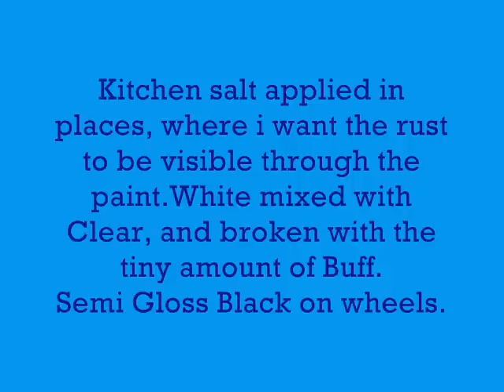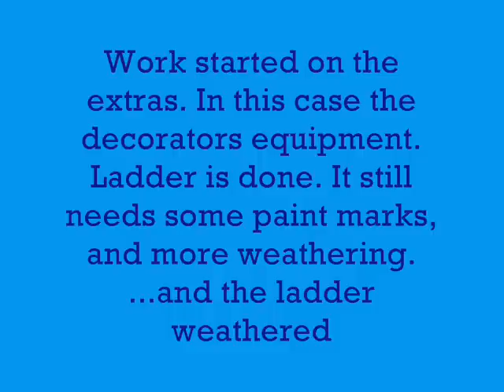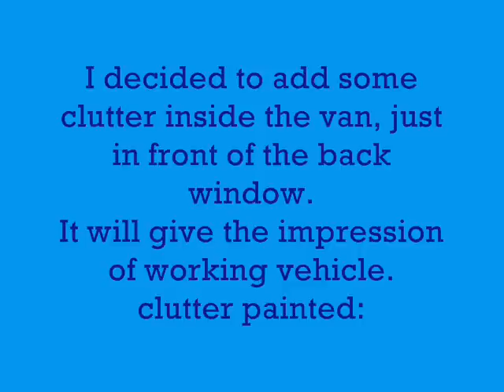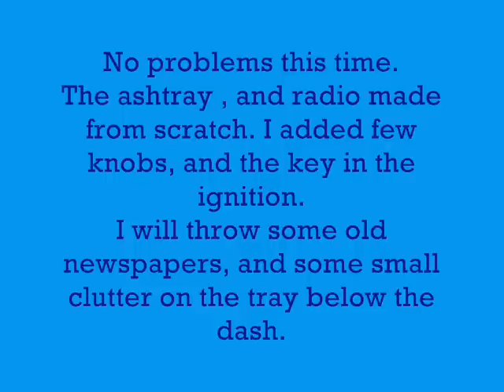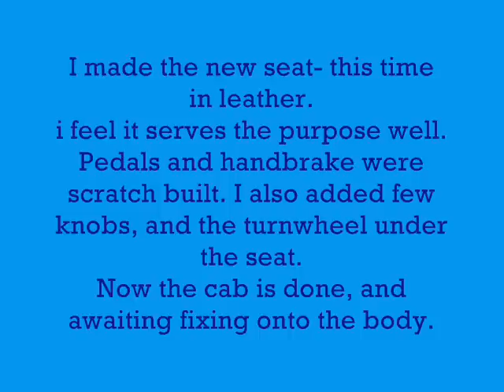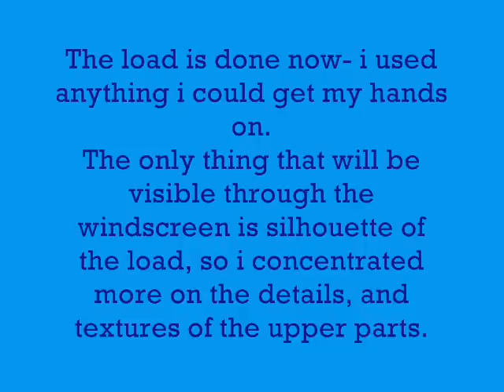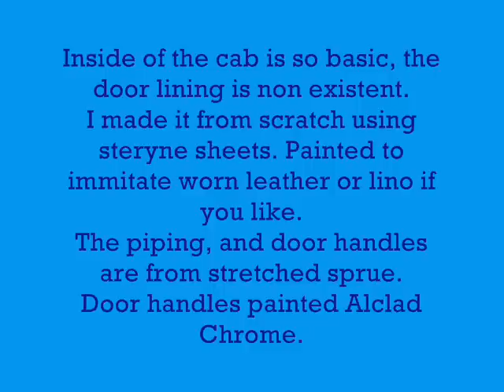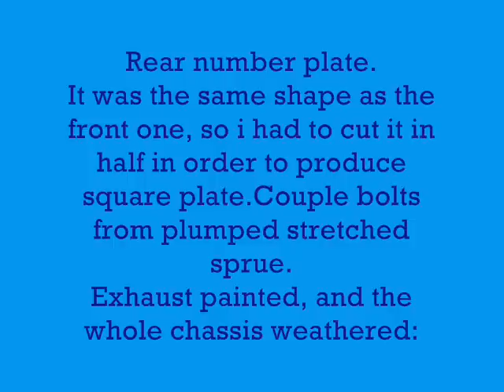Hasagawa 1967 Volkswagen type 2 Delivery Van 1-24 scale part 2.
The amazing model building of master modeler "SIARA".
1967 Volkswagen Type 2 Delivery Van 1/24 scale Hasagawa
plastic model.